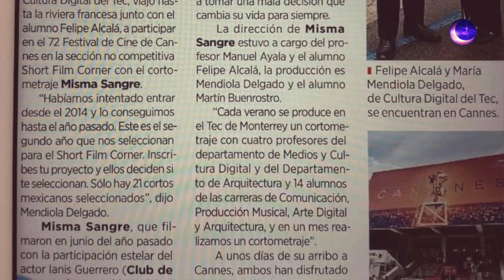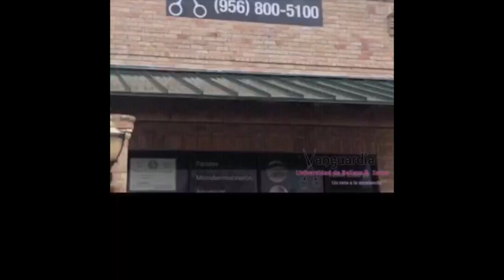Junio 9 2019